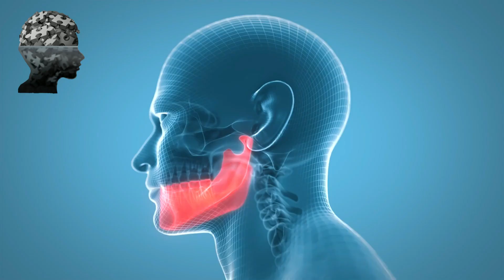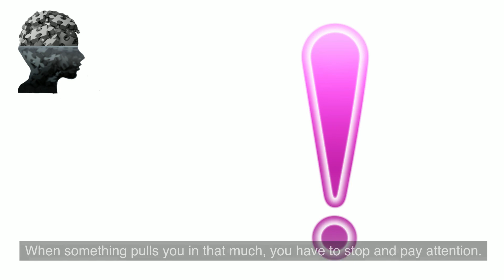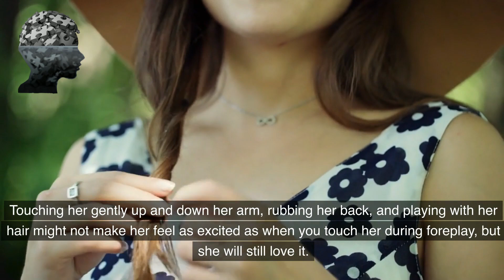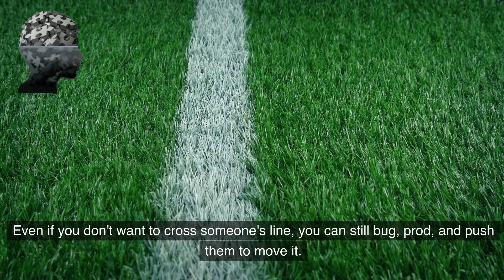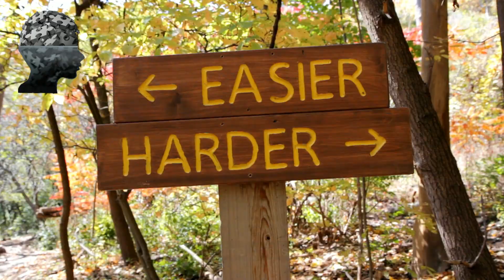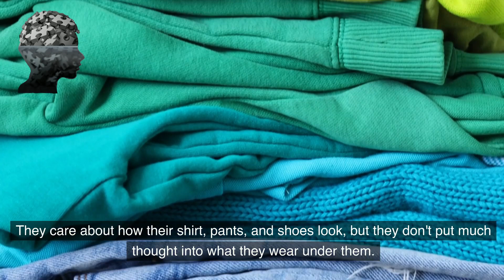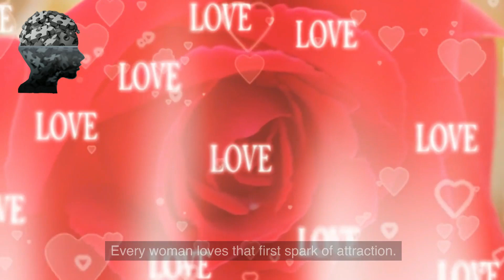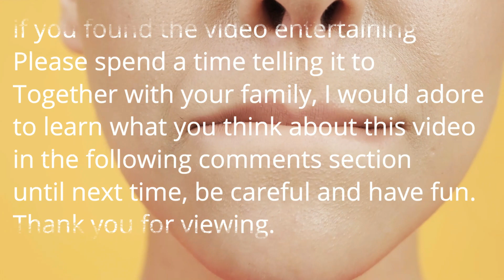THE TRUTH ABOUT FEMALE PSYCHOLOGY | LOVE TIPS AND ADVICE | Facts about Women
Psychological Facts about Women | Quotes About Life Lessons

From "know your worth" to "know your goals," these quotes will help you navigate life positively and successfully.